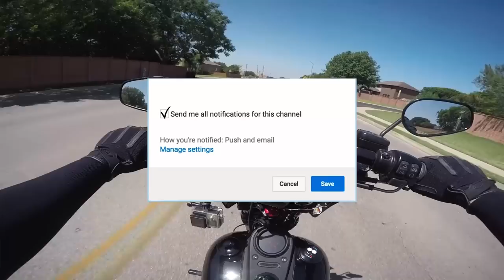2019 Harley Davidson Predictions with Bike N' Bird!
PRE-ORDER THE NEW RESQ KIT! ⛑ RESQ Trauma Kit

Here we are with Bike N' Bird talking about some predictions for the 2019 Harley Davidson motorcycles! I can't wait for the dealer show next month!

Want your video to be showcased on my Sunday Collab Series?

What I Am Looking For:
► Motorcycle Guides or Tips!
► Keep it concise 5-15 min.
► Try to not have a lot of dead air
► Something different. Have it come from a place of your expertise. As an EMT I talk about accidents and how I helped with them.

► Legends: Brian S.
► Captains: DR, Venezia, John C, Orion, & Robert!
► Senior Crew: Guy, Ty, Raynin, Dan B, William L, WayWardRebelAce. Murai, Johnny Ringo, Fox, Kelly, Craig, Fox Starwar, Emmett, & DueyDidit!
► Veteran Crew: Ian C, Rakk, Richard H, Fiero, Nathan, CanadianT0M, Brian, Andrew, Carlos, David, Dustin, Brian, Omar, Lieblingsleben, Alex, John H, NightcruiserMA, Jon, & Steve!

DanDanTheFireman is not intended to be a source for advice. Visitors to DanDanTheFireman should always seek the advice of an appropriately qualified professional. DanDanTheFireman assumes no responsibility for information contained on this channel and disclaims all liability in respect of such information. In addition, none of the DanDanTheFIreman content will form any part of any contract between us or constitute any type of offer by DanDanTheFireman. Specific disclaimers may apply in addition to certain content or parts of the channel. DanDanTheFireman hereby excludes liability for any claims, losses, demands, or damages of any kind whatsoever with regard to any information, content, or services provided, including but not limited to direct, indirect, incidental, or consequential loss or damages, compensatory damages, loss of profits, or data, or otherwise.